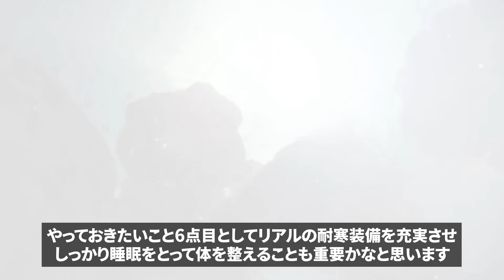【モンハンNow】先取り情報！大型アプデまでにやる事まとめ！アップデートに向けての強化したい装備【モンハンなう】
モンハン実況10年目の女がお届けする、モンスターハンターNow実況
MHNow動画はiPhone13でプレイ、 モンハンなうの為にiPhone15Pro買いました

MH2スタート、実況はMH3Gから
※野良で出会う茶々茶さんは同名の別人です

頻度高　弓・狩猟笛・大剣・ライトボウガン・双剣・片手剣
頻度中　ハンマー・ヘビィボウガン・スラッシュアックス・チャージアックス
頻度低　ランス・ガンランス操虫棍
未使用　太刀

■モンスターハンターNow
■カプコン＆ナイアンティック
■2023年9月14日
■媒体：iOS&Android